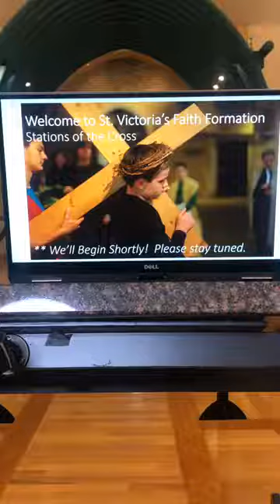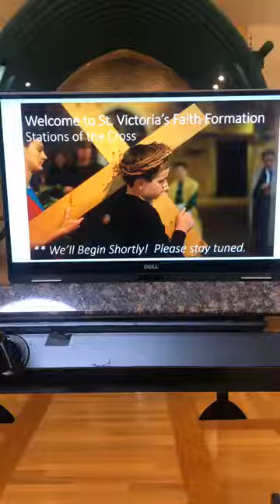Faith Formation "Pray Date" April 8, 2020